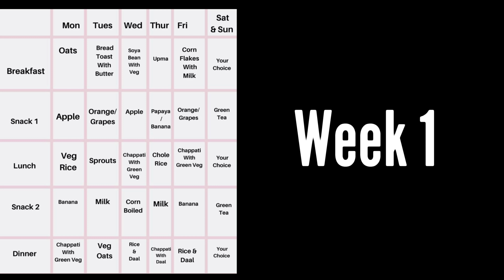21 Days Fastest Weight Loss Challenge | Full Body Transformation | Diet & Workout | Somya Luhadia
Hello everyone here i am i up with new video that will help you in fastest weight loss process , its a 21 days
 fastest weight loss challenge , full body transformation at home , the video has diet & Workout that will help you lose weight , reduce belly fat , thigh fat , arm fat , breast size , butt size & overall body fat loss at home for women :)

Somya 🥰